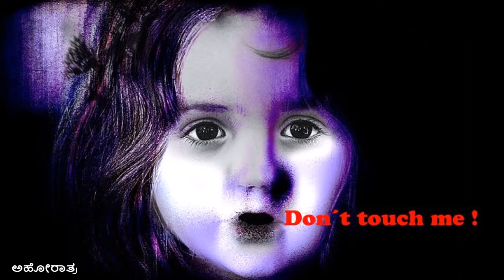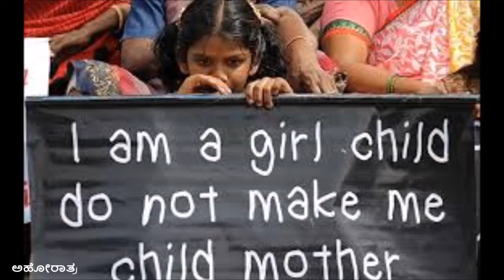ಅತ್ಯಾಚಾರಿಗೆ ಎಲ್ಲಿದೆ ಧರ್ಮ?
ಅತಿ ಕಾಮುಕರಿಗೆ ದೇಹದ ಮೋಹ
ಮಿತ ಕಾಮಿಗೆ ಹಿತ ದೇಶದ ಪ್ರೇಮ
ನಿಷ್ಕಾಮದ ಫಲವೇ ದೇವರ ಭಕ್ತಿ
ಕಾಮುಕರಂಟನು ಧರ್ಮಕೆ ಹಚ್ಚಿ
ವಿಭಜಿಸಿ ಆಳುವ ರಾಜಕಾರಣಿ
ಮುಂದಿದೆ  ನಿನಗೆ ಮಹಾಮಸಣ
ಅಂದು ಆಸಿಫಾ ಇಂದಿನ ದಿವ್ಯ
ಕರ್ನಾಟಕದ ಮಗು ಸೌಜನ್ಯ
ಲಕ್ಷಗಳಲ್ಲಿದೆ ಮಕ್ಕಳ ಪಟ್ಟಿ
ಕಾಮವ ಕೊಲ್ಲುವ ಹಾದಿಯೇ ಧರ್ಮ
ಧರ್ಮದ್ವೇಷವ ಹರಡಿಸಬೇಡಿ
ಸರ್ವಧರ್ಮಗಳು ಒಟ್ಟಾಗುತ ಬನ್ನಿ
ಕಾಮುಕರನ್ನಟಾಡಿಸಿ ಕೊಲ್ಲಿ.
                         : ಅಹೋರಾತ್ರ